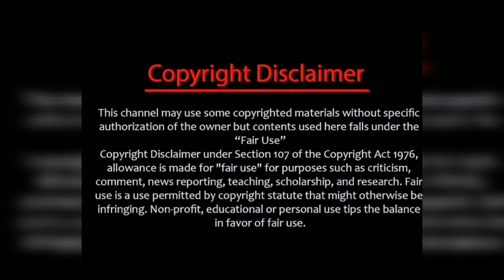வெற்றி நாயகன் கார்த்திக்ராஜ் Award winning Moments♥️ ♥️/karthikraj